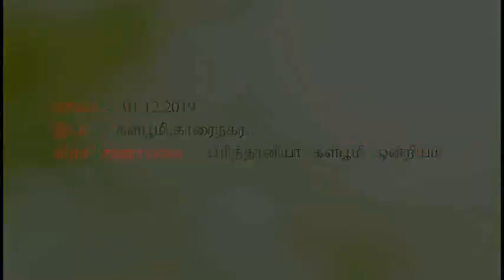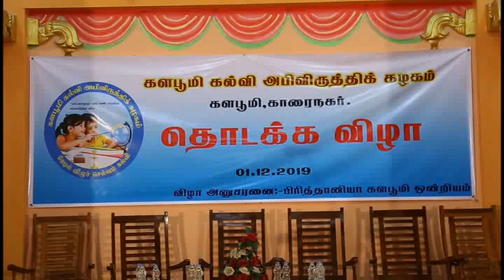KALABOOMI EDUCATION DEVELOPMENT CENTER OPENING CEREMONY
Kalaboomi education center opening ceremony on 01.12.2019 at Kalaboomi karainagar